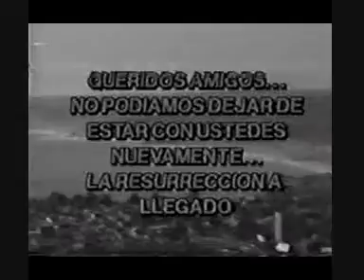dinamita show cementerio pal pito 3 parte 1